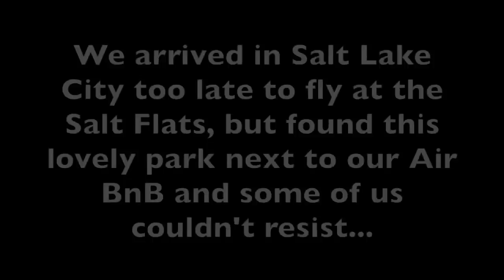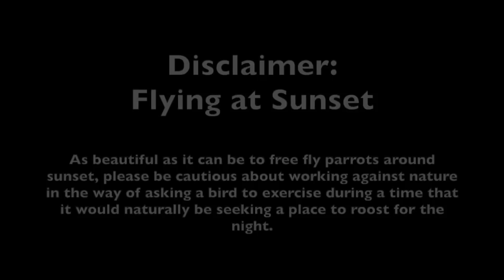All Birds Fee Flying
Different species of parrots flying free !! Galah (rose breasted cockatoo) and Macaw Free flying at sunset! We found this park near our air bnb towards the end of our free flight trip, with all birds in Moab, Utah!
Video credit: I would like to thank Bird Tricks for those incredible films and all the support!

Voo Livre com minha arara dourada Sunshine, minha galah Vicky e outros pássaros ao pôr do sol! Achamos este parque perto do nosso ar bnb , no final da nossa viagem de treino das áves em Moab-Utah!
créditos do vídeo: Bird Tricks

🐦🐶MY WOLE FAMILY - BIRDS AND DOGS!!🐶🐦
(Oldest to Youngest)
Male Yorkshire | TOBY | born 2007
Female Yorkshire | CRYSTAL | born 2007
Female Double Yellow Head Amazon | AIKO | hatched 2007
Female Blue-And-Yellow Macaw | SUNSHINE | hatched 2016
Female Cockatiel | TUKA | hatched 2016
Male Cockatiel | THOR | hatched 2016
Female Galah | VICKY | hatched 2018

👩 ABOUT ME 👩
Hello everyone welcome to Sunshine World.
I dedicate My Chanel to share my lifestyle, My goal is to improve the quality of life for all my companion pets .  iI hope my videos will bring light on the power of positive reinforcement and training based on everyday routines behaviors of my animal's life followed with clear communication and training.
I try to make my videos entertaining.
I hope you enjoy watching them as much as I did making them.

This requires too much training for your bird be able to do it.

If you like how my Parrots  turned from a once a “Clipped birds” to an Amazing Free Flight” and all the good behavior and health diets you can contact Jamie and David from Birdtricks they are Sunshine Coaches.